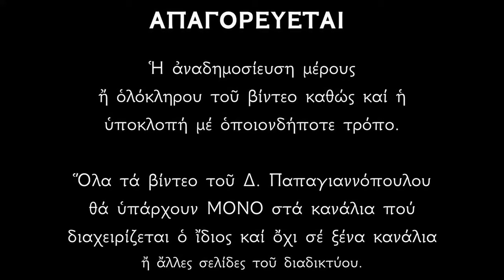🌸 13 Μαρτίου - Βίος Αγίου Νικηφόρου Κωνσταντινουπόλεως | Παπαγιαννόπουλος